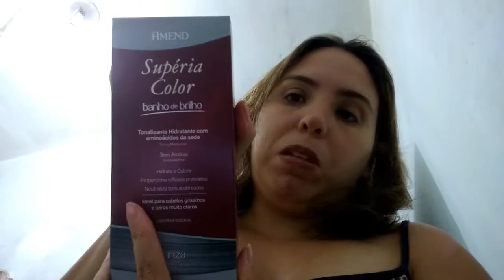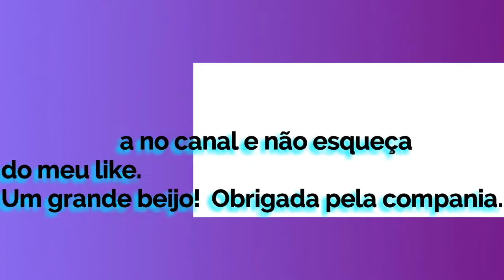FIZ AS UNHAS | TONALIZEI O CABELO | NOITE DA PIZZA E MUITO MAIS